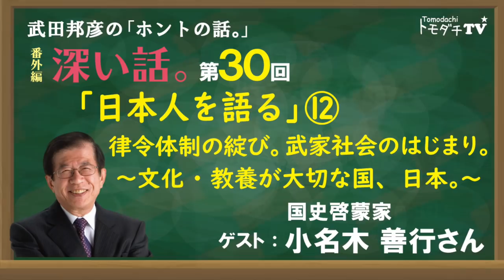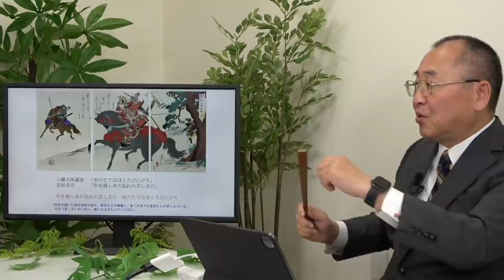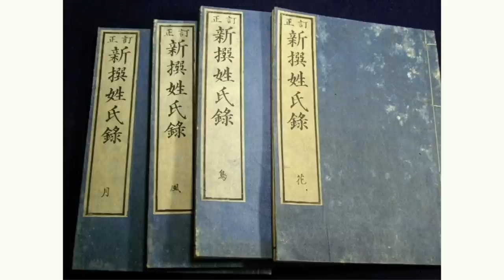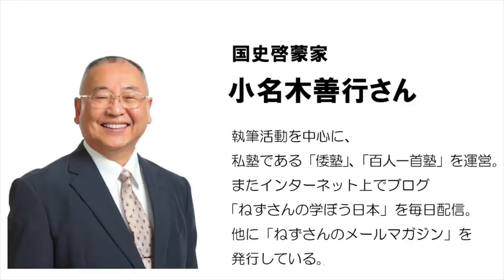【公式】武田邦彦の「ホントの話。」番外編・深い話 第30回「日本人を語る」 ⑫律令体制の綻び。武家社会のはじまり。～文化・教養が大切な国、日本。～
律令体制の綻び。武家社会のはじまり。
～文化・教養が大切な国、日本。～